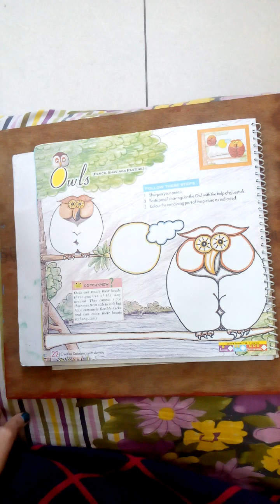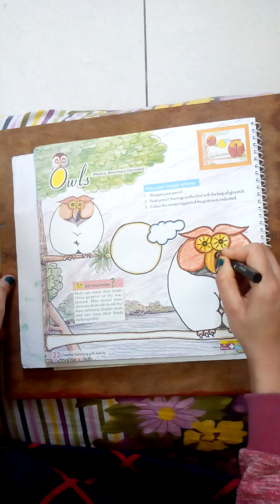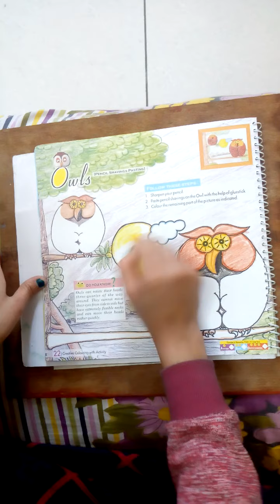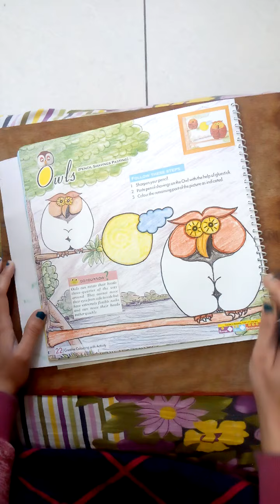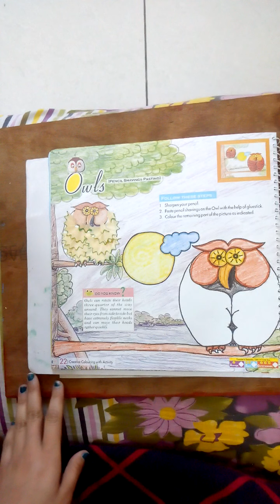Owls for 1 STD